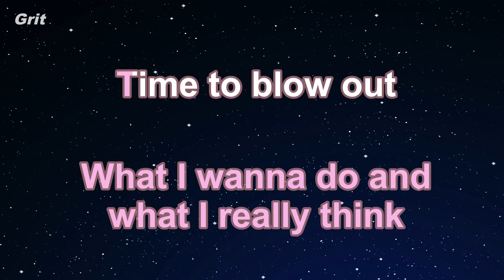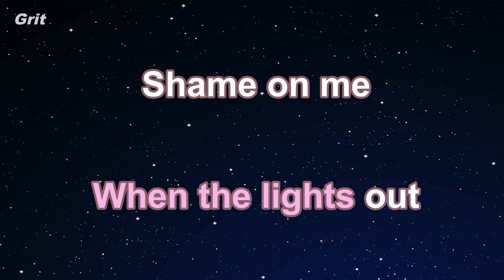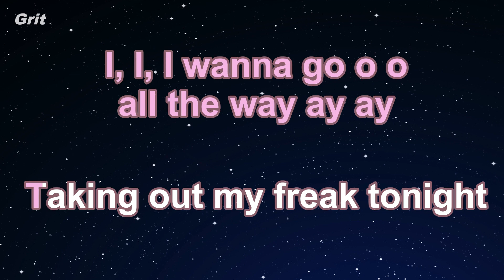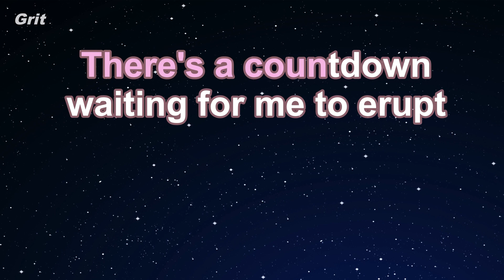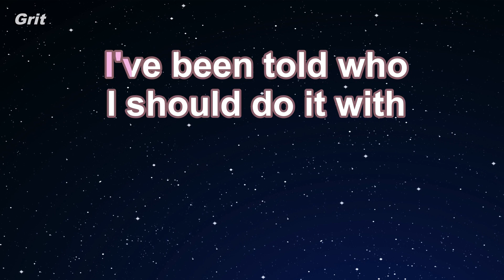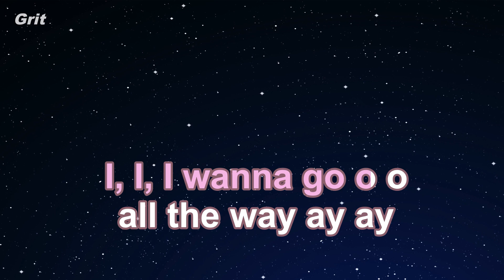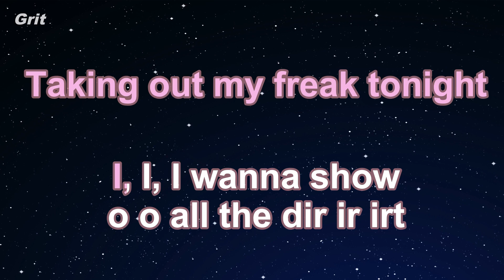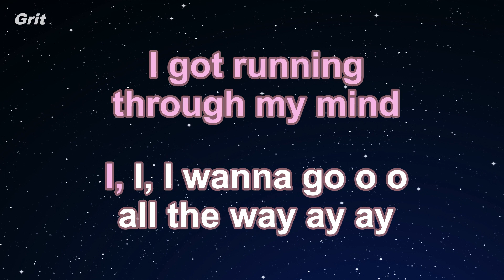I Wanna Go - Britney Spears Karaoke 【With Guide Melody】 Instrumental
アイ・ワナ・ゴー　ブリトニー・スピアーズ　カラオケ　ガイドメロディ付